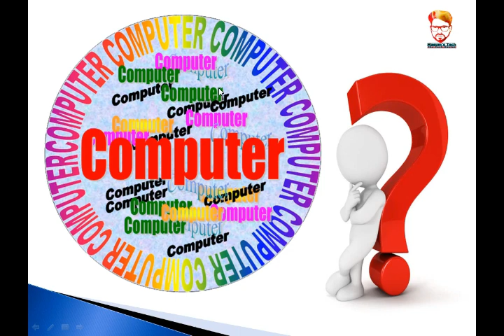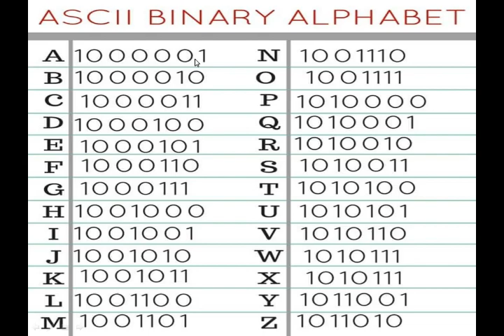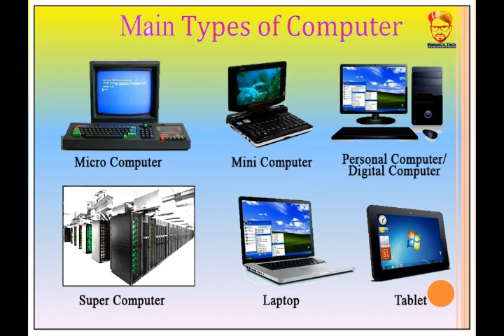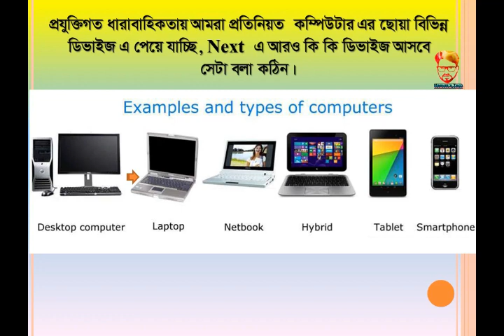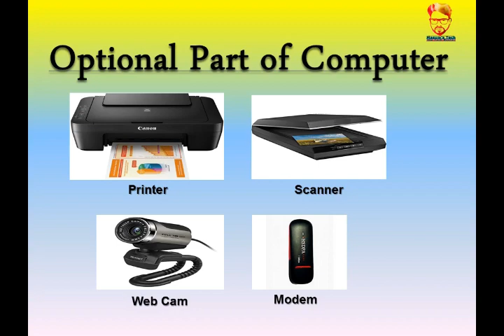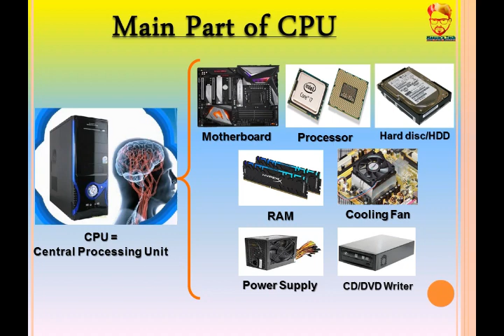Computer Basic Class Part 1, Clear Mind of Computer, History of Computer by Masum's tech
The real history of Computer, Computer Basic Tutorial Part 1 by Masum's tech Legal Information of Computer.

You Can See More Videos see below.